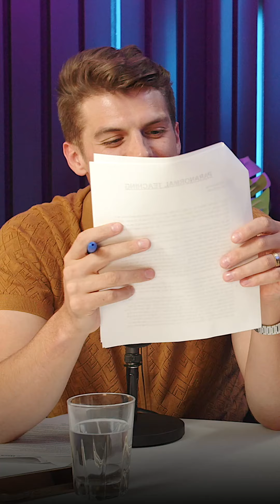Has anything creepy happened when you were alone at school?